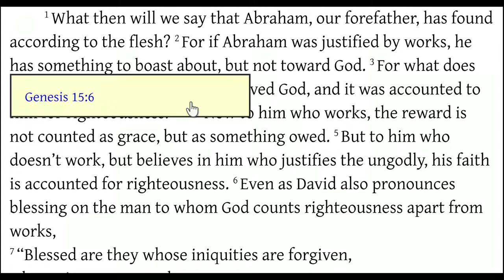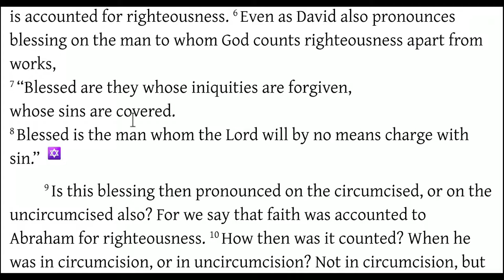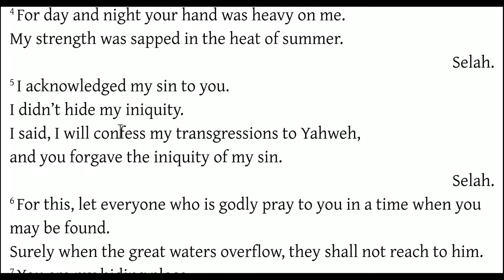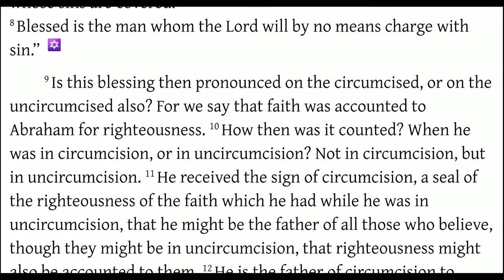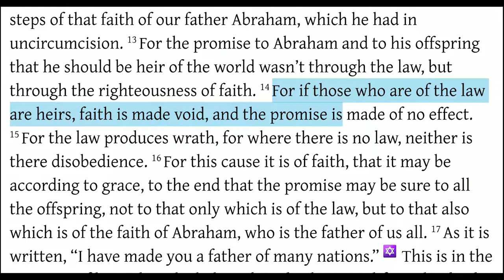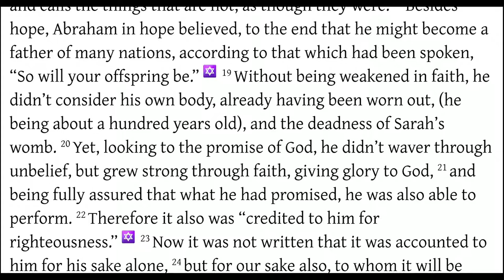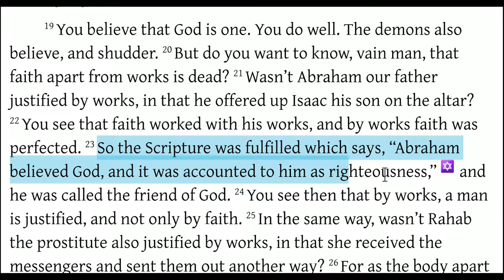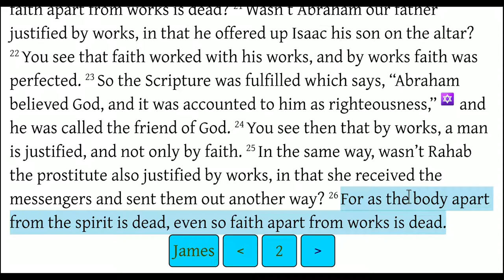Romans 4 - Paul vs James